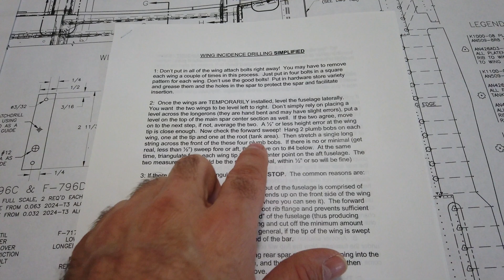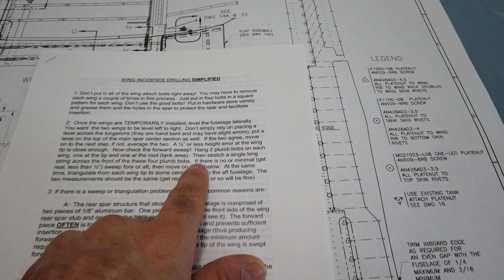Vans RV 7 HINT Video Fitting Wings 3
I am on a mission to put my love for aviation and my vast aviation skills to good use. I have a desire to volunteer my time, knowledge and skills to those whom may not normally be able to experience aviation, to those whom are also building; or thinking of building and to our furry best friends in need of medical attention or adoption. Plane rides for challenged children, transport of animals to medical facilities across town or across the country or the same for bringing adopted animals to their new forever home. Going to other builder's shops, hangars or homes to provide any A&P service I can to help keep their project on track. These are a just a sample of my plans. First, I need the aircraft. That project needs your help!

If you  Decide to purchase any Vans Aircraft Kit, please give them my builder number below.
This is like a referral and Vans will pay me $100.00. Nothing comes out of your pocket.

Mike
Greatly Appreciated!